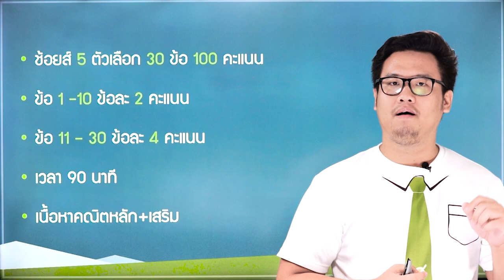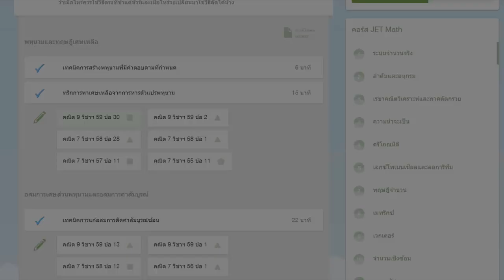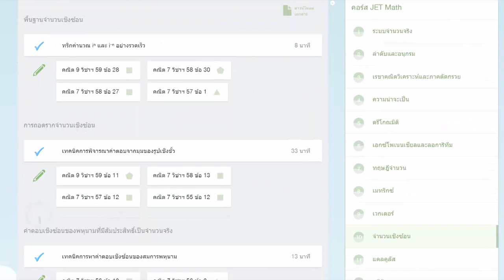เทคนิคง่ายๆ ในการเก็บคะแนน คณิต 1 วิชาสามัญ ได้ทันเวลา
คณิต 1 วิชาสามัญ ฟันคะแนนสุดฤทธิ์ ติดรับตรงก่อนใคร!

รู้หรือไม่? คณิต 1 วิชาสามัญ มีเวลาข้อละ 3 นาที เท่านั้น ข้อสอบไม่ยาก แต่ใช้วิธีตรงๆ มีหวังเวลาหมดก่อน ไม่อยากพลาด เสียดายที่ทำไม่ทัน ต้องดูคลิปนี้

ต้องการตัวช่วยเตรียมสอบคณิต 1 วิชาสามัญ เทคนิคทำโจทย์ไว ทำข้อสอบได้ทันเวลา จัดเลย!
ดูรายละเอียดคอร์สและทดลองเรียนฟรี คลิก